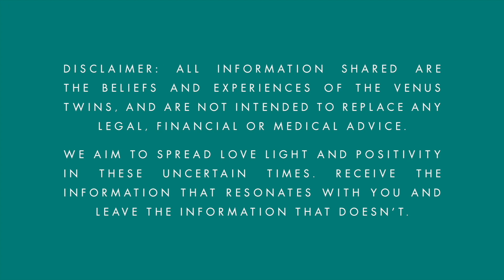Australian Update Sept 27th 2023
We hope you enjoy this short video brought to you by The Arcturian Council, featuring the latest news about Australian events, in particular the departure of Dictator D in Victoria on September 27th 2023.

Try the amazing ROOT Brand to support your body to detox from heavy metals and raise your vibration using Clean Slate and other incredible products. These products are for humans AND animals. We highly recommend trying them using this

Please join our Telegram Channel and chat Group for regular updates and links to our videos and regular posts from Georgie & Claire

Enrol in our Course “Return to Sovereignty and God – The Course”